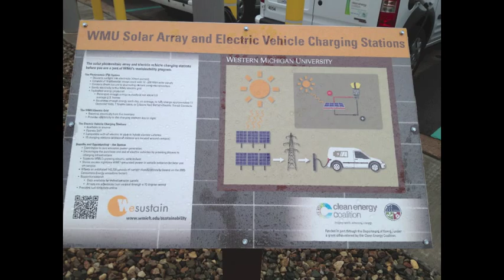Western Michigan University's Electric Vehicle Charging Stations and Solar Array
Dr. Harold Glasser, executive director for campus sustainability, discusses Western Michigan University's commitment to clean energy.

In 2011, Clean Energy Coalition partnered with WMU and provided an approximately $700,000 grant to help install 15 electric vehicle charging stations, purchase five electric and two hybrid vehicles, and construct a solar array to power it all. With this project, WMU boasts the most extensive electric vehicle infrastructure of any campus in the nation, according to University President John M. Dunn.

WMU set up a web-based system to track the project's performance; view real-time data